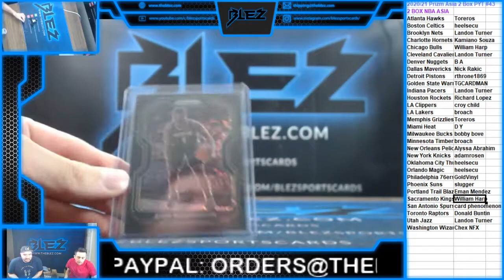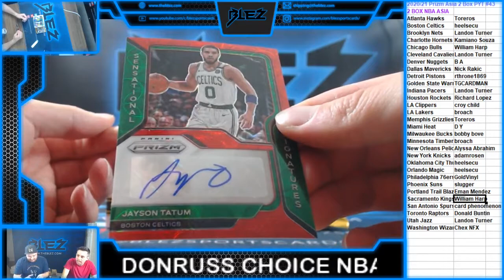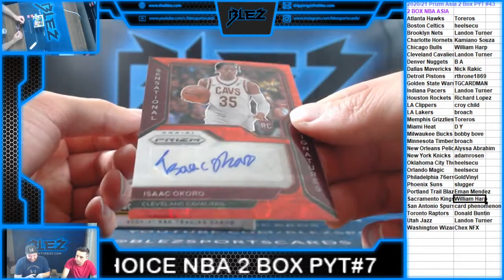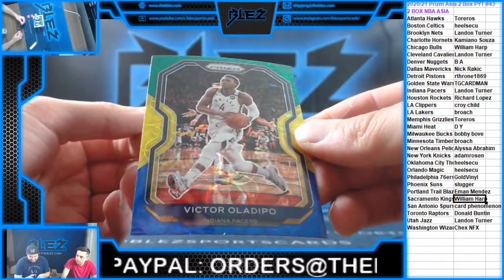2020 21 Panini Prizm Asia NBA 2 Box PYT #43